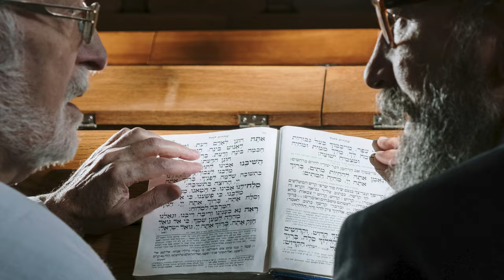Why ISRAELIS love YOGA? | International Yoga Day | Yoga with Modi | Indian in Israel | Revital Moses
Wishing all a Happy International Yoga Day!

The United Nations recognising its universal appeal proclaimed June 21 as the International Day of Yoga on December 11, 2014. Prime Minister Narendra Modi has been leading the celebrations of the International Day of Yoga with different themes since its inception on June 21, 2015, which have been followed globally. This is the 10th year!

Israelis love to practice Yoga. This country can be pretty intense and yoga helps people to have a balanced life. A lot of Israelis travel to India to learn and immerse themselves in to the practice of yoga. They come back and teach the local community.

Special thanks to my Israeli friends who stepped up to be a part of this video.
Nivi
Cindy
Elena
Yaly
Yakov